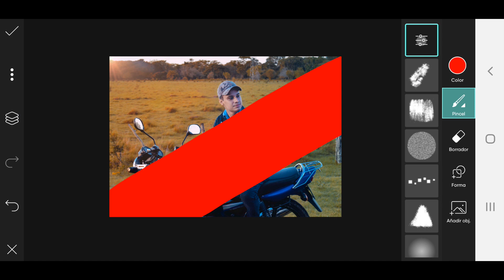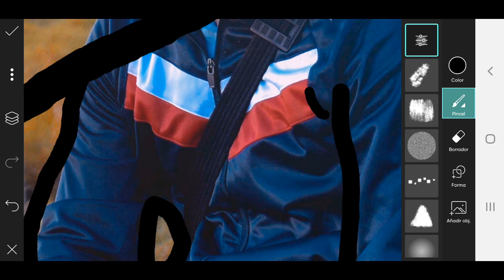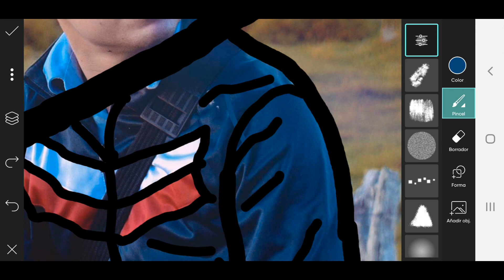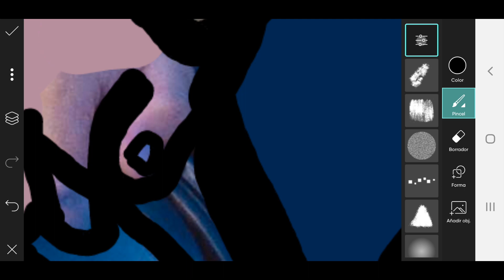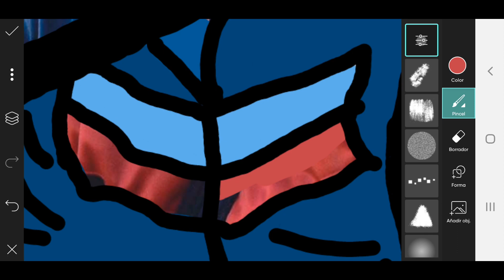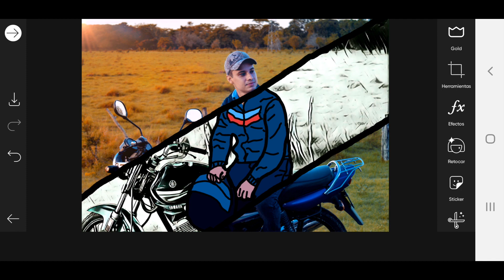Ediciones CHIDAS en PicsArt | PicsArt Tutorial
✅Aprende a crear ediones chidas en PicsArt con este maravilloso Truco sencillo ❤️ Picsart photo editing